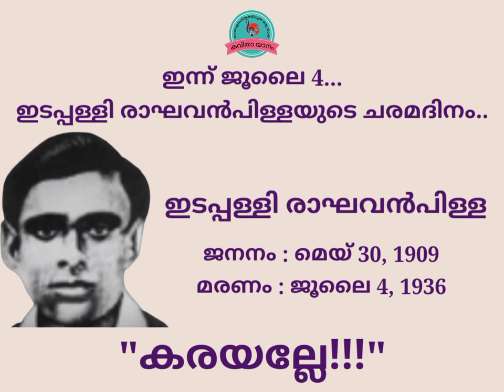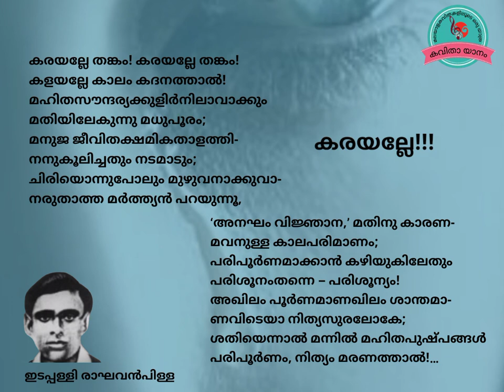കരയല്ലേ : ഇടപ്പള്ളി രാഘവൻപിള്ള || ആലാപനം : ശ്രീയുക്താ രാജാ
കവിത             : കരയല്ലേ!!!
രചന               : ഇടപ്പള്ളി രാഘവൻപിള്ള
ആലാപനം    : ശ്രീയുക്താ രാജാ

Poem               : Karayalle!!!
Written by       : Edappally Raghavanpilla
Recited by      : Sreeyuktha Raja